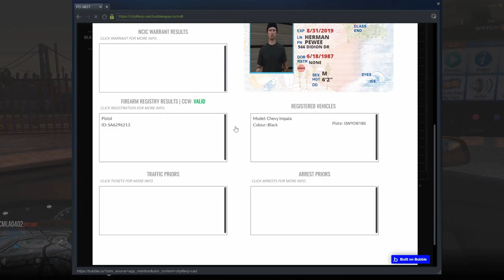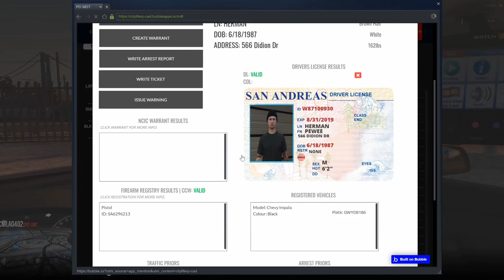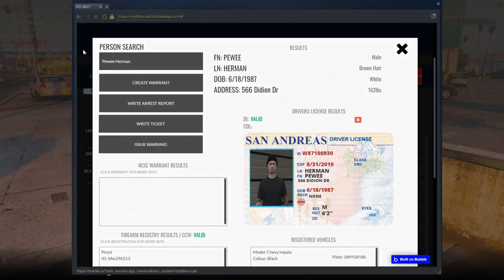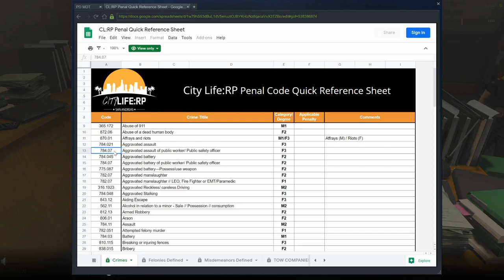GTA 5 CLRP #29 Bait Car Gone Wrong (LEO)